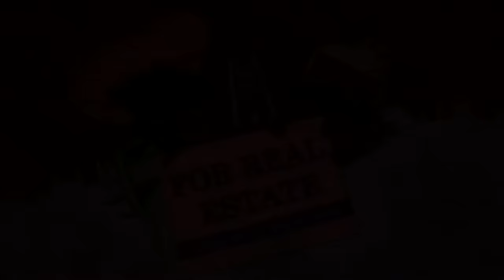Episode 46 | Sidekick | KEEP IT WEIRD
46A – Hullaballo – Vana must face her super powered sister in a ritual rite of passage.

Vana is in a terrible mood and nobody can figure out what’s wrong with her, after all, the best day in her life is just around the corner! Before any sidekick can become a superhero they must pass the greatest of all tests, a rite of passage known as Hullaballo! But in order to succeed Vana must deal with her hated older sister, Savanah.  It’s a case of super sibling rivalry and everybody better duck!

46B – For Real, Estate! – Eric inadvertently sells the mansion to super villains.

Eric disobeys Maxum Brain and causes the Maxum Mansion to be sold out from under them by an evil real estate agent.  Flo Closure will stop at nothing to get her commission and super villains are just dying for the chance turn the Maxum Mansion into their evil headquarters.  Good must battle Evil in a real estate rampage to claim the ultimate prize: home sweet home!